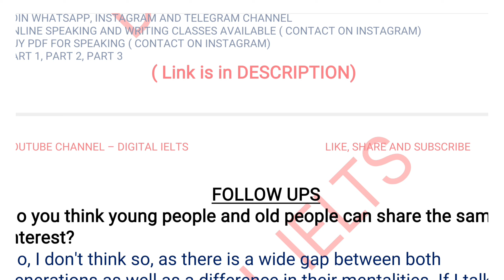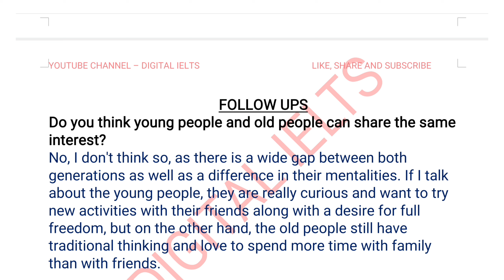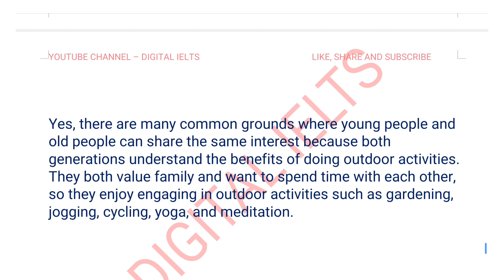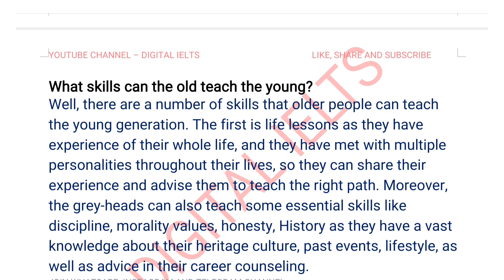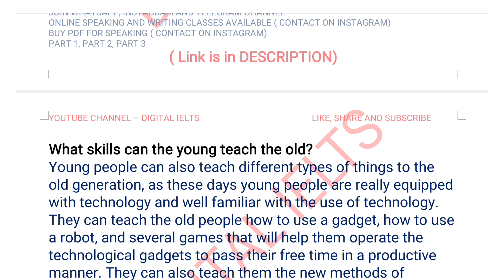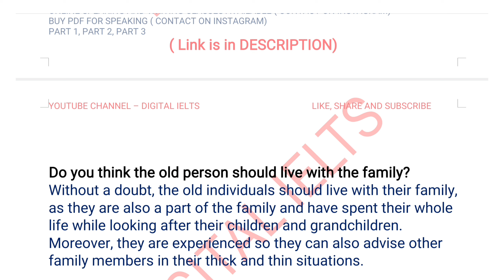Follow Ups Of Describe An Interesting Conversation You Had With A Very Old Person Cue Card | IELTS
IELTS Speaking and Writing classes available
Interested may contact on Instagram

DIGITAL IELTS

Jan To April 2024 Cue Card
Makkar ielts speaking cue card